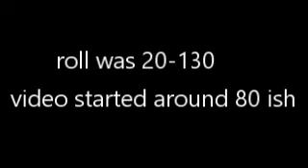ecoboost vs duramax